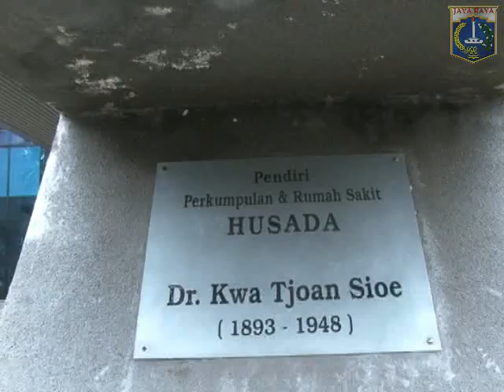19 Feb 2013 Wagub Bpk. Basuki TP sbg Pembicara seminar `Perubahan Lingkungan & strategi RS.Nirlaba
19 Februari 2013 Wakil Gubernur Provinsi DKI Jakarta Bpk. Basuki T. Purnama Sebagai Pembicara dalam seminar `Perubahan Lingkungan dan strategi RS.Nirlaba di Indonesia. Tema ` Implementasi Kartu Sehat, tantangan dan Harapan terhadap RS Nirlaba  Auditorium RS Husada

Rekam Video : 19 Februari 2013, 11.00
Unggah Video : 19 Februari 2013
Pemilik Video : Humas Pemprov DKI Jakarta (Sie Penyiapan Materi & Publikasi)